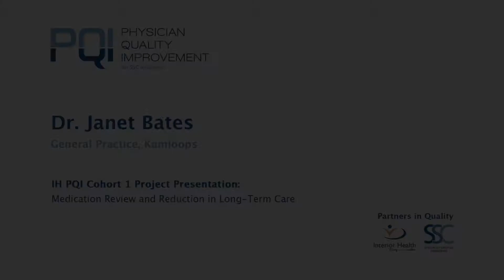PQI Cohort 1: Dr. Janet Bates – Medication Review and Reduction in Long-Term Care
Dr. Janet Bates, General Practice, Kamloops: Medication review and reduction in long-term care. Medication reconciliation is a top safety initiative to reduce adverse events; this team-based project engaged both nursing and pharmacy staff